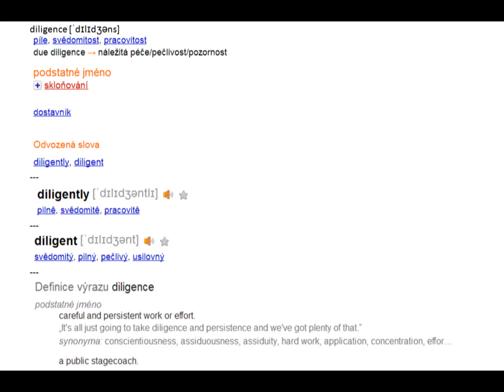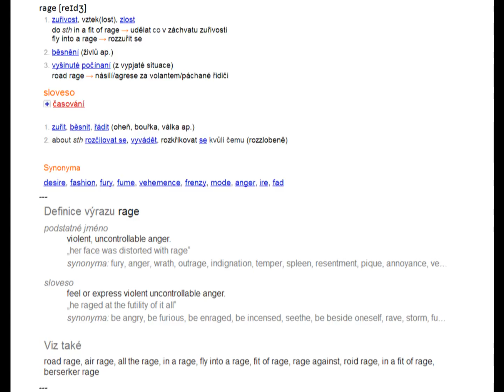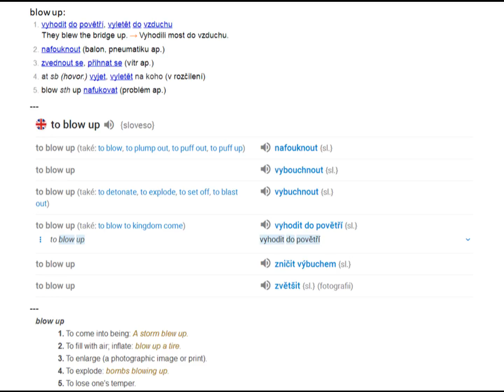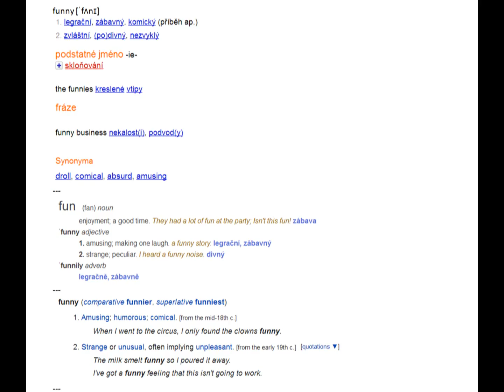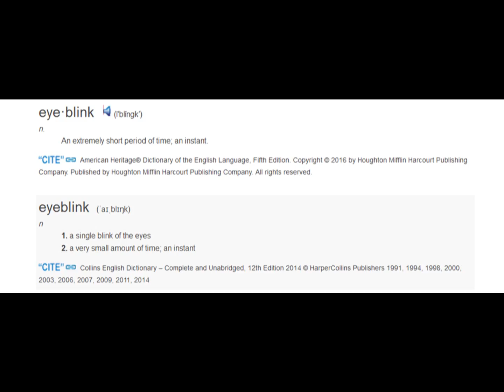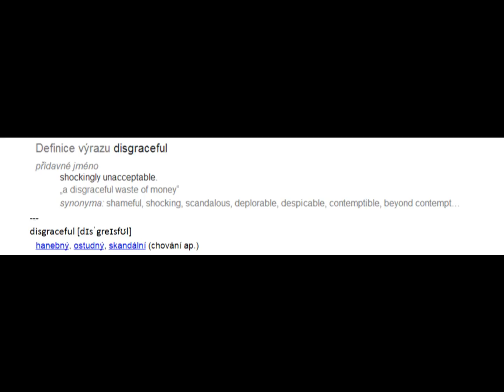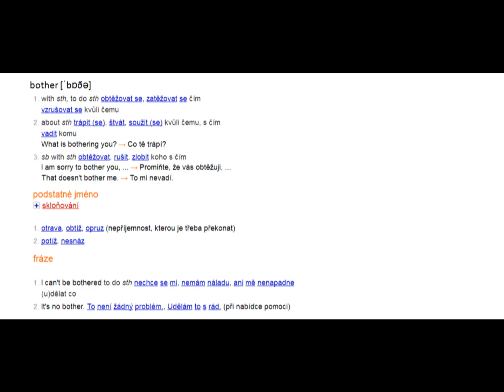KS 89 V65